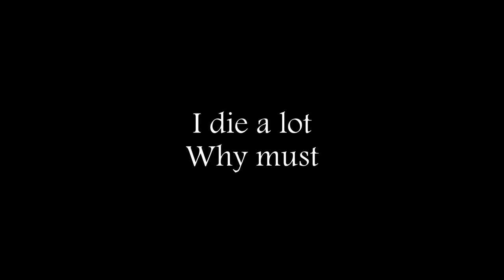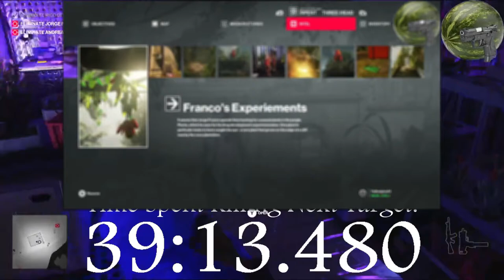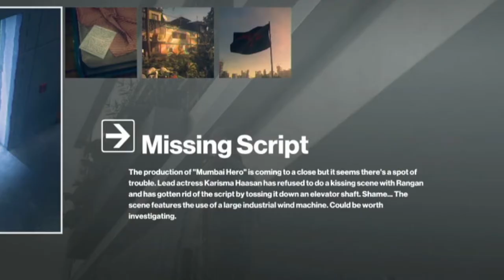Train Dings and Nose Rings, among Other Things | HITMAN 2 (Stream Highlights)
Gotta love it when one of the worst missions in the entire series is followed by one of the better ones. Seriously, did you see that train?

Also, I'm actually really happy with this edit. While nearly 20 minutes is certainly on the longer side of edits, I do think it turned out quite nicely.

Also, I apologize in post.

Let's Go Crazy - Yanis S. Sousa
Shamar Day - Tomoya Ohtani
Honeycomb Herald - Kristofer Maddigan
SNES Rainbow Road (Cover) - Soyo Oka (Cover by Shady Cicada)
Curb Your Enthusiasm Theme - Luciano Michelini (Cover by Joe Jeremiah)